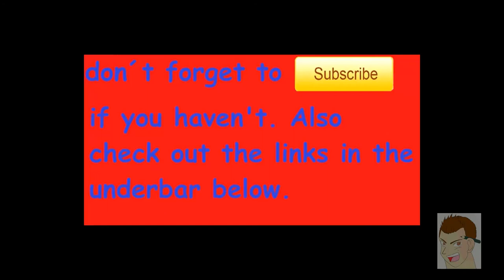HOW TO DRAW #001 BULBASAUR POKEMON